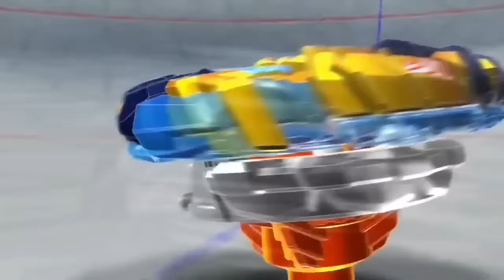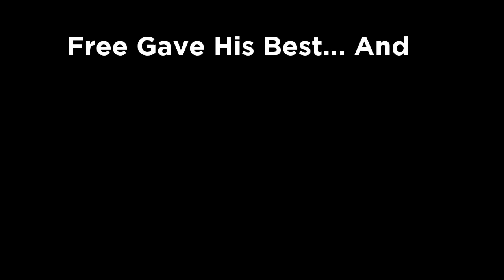Beyblade Free Da La Hoya Evolution | Evolution- Quadstrike | Beyblade Burst Quadstrike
In this video, I showcase the development of Free da la hoya throughout the Burst series. Free da la hoya lives in our hearts! The og champ!

Free De La Hoya (フリー・デラホーヤ, Furī Derahōya) is the tritagonist of the anime/manga series, Beyblade Burst Evolution. He was initially the leader of Spanish team BC Sol until he left and became a member of the American team, the Raging Bulls. He eventually returned to Spain and rejoined BC Sol. Currently, he's a member of the Big Five. He was the world's number 1 Blader until Episode 50 of Evolution, when he forfeits his match with Valt Aoi due to a sprain in his right arm and is eliminated from the International Bladers Cup.

Deep

I'm From Chandrapur, Maharashtra

-Your Editing And Thumbnail Software?
Kinemaster (For Editing), Pixellab (For Making Thumbnail)

-What is your favourite anime?